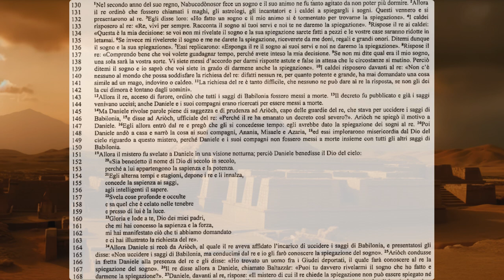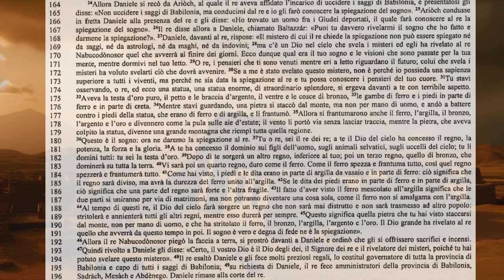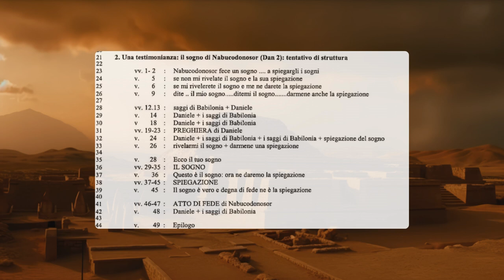I testi apocalittici 6A La testimonianza della fede del popolo della diaspora il premio futuro opera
Daniele 2,1 Nel secondo anno del suo regno, Nabucodònosor fece un sogno e il suo animo ne fu tanto agitato da non poter più dormire. 2 Allora il re ordinò che fossero chiamati i maghi, gli astrologi, gli incantatori e i caldei a spiegargli i sogni. Questi vennero e si presentarono al re. 3 Egli disse loro: «Ho fatto un sogno e il mio animo si è tormentato per trovarne la spiegazione». 4 I caldei risposero al re: «Re, vivi per sempre. Racconta il sogno ai tuoi servi e noi te ne daremo la spiegazione». 5 Rispose il re ai caldei: «Questa è la mia decisione: se voi non mi rivelate il sogno e la sua spiegazione sarete fatti a pezzi e le vostre case saranno ridotte in letamai. 6 Se invece mi rivelerete il sogno e me ne darete la spiegazione, riceverete da me doni, regali e grandi onori. Ditemi dunque il sogno e la sua spiegazione». 7 Essi replicarono: «Esponga il re il sogno ai suoi servi e noi ne daremo la spiegazione». 8 Rispose il re: «Comprendo bene che voi volete guadagnar tempo, perché avete inteso la mia decisione. 9 Se non mi dite qual era il mio sogno, una sola sarà la vostra sorte. Perciò ditemi il sogno e io saprò che voi siete in grado di darmene anche la spiegazione». 10 I caldei risposero davanti al re: «Non c'è nessuno al mondo che possa soddisfare la richiesta del re: difatti nessun re, per quanto potente e grande, ha mai domandato una cosa simile ad un mago, indovino o caldeo.
12 Allora il re, acceso di furore, ordinò che tutti i saggi di Babilonia fossero messi a morte. 13 Il decreto fu pubblicato e già i saggi venivano uccisi; anche Daniele e i suoi compagni erano ricercati per essere messi a morte.
14 Ma Daniele rivolse parole piene di saggezza e di prudenza ad Ariòch, capo delle guardie del re16 Egli allora entrò dal re e pregò che gli si concedesse tempo: egli avrebbe dato la spiegazione dei sogni al re.
 27 Daniele, davanti al re, rispose: «Il mistero di cui il re chiede la spiegazione non può essere spiegato né da saggi, né da astrologi, né da maghi, né da indovini; 28 ma c'è un Dio nel cielo che svela i misteri ed egli ha rivelato al re Nabucodònosor quel che avverrà al finire dei giorni. Ecco dunque qual era il tuo sogno e le visioni che sono passate per la tua mente, mentre dormivi nel tuo letto. 29 O re, i pensieri che ti sono venuti mentre eri a letto riguardano il futuro; colui che svela i misteri ha voluto svelarti ciò che dovrà avvenire. 31 Tu stavi osservando, o re, ed ecco una statua, una statua enorme, di straordinario splendore, si ergeva davanti a te con terribile aspetto. 32 Aveva la testa d'oro puro, il petto e le braccia d'argento, il ventre e le cosce di bronzo, 33 le gambe di ferro e i piedi in parte di ferro e in parte di creta. 34 Mentre stavi guardando, una pietra si staccò dal monte, ma non per mano di uomo, e andò a battere contro i piedi della statua, che erano di ferro e di argilla, e li frantumò. 35 Allora si frantumarono anche il ferro, l'argilla, il bronzo, l'argento e l'oro e divennero come la pula sulle aie d'estate; il vento li portò via senza lasciar traccia, mentre la pietra, che aveva colpito la statua, divenne una grande montagna che riempì tutta quella regione.
36 Questo è il sogno: ora ne daremo la spiegazione al re. 37 Tu o re, sei il re dei re; a te il Dio del cielo ha concesso il regno, la potenza, la forza e la gloria. 38 A te ha concesso il dominio sui figli dell'uomo, sugli animali selvatici, sugli uccelli del cielo; tu li domini tutti: tu sei la testa d'oro. 39 Dopo di te sorgerà un altro regno, inferiore al tuo; poi un terzo regno, quello di bronzo, che dominerà su tutta la terra. 41 Come hai visto, i piedi e le dita erano in parte di argilla da vasaio e in parte di ferro: ciò significa che il regno sarà diviso, ma avrà la durezza del ferro unito all'argilla. 42 Se le dita dei piedi erano in parte di ferro e in parte di argilla, ciò significa che una parte del regno sarà forte e l'altra fragile. 43 Il fatto d'aver visto il ferro mescolato all'argilla significa che le due parti si uniranno per via di matrimoni, ma non potranno diventare una cosa sola, come il ferro non si amalgama con l'argilla. 44 Al tempo di questi re, il Dio del cielo farà sorgere un regno che non sarà mai distrutto e non sarà trasmesso ad altro popolo: stritolerà e annienterà tutti gli altri regni, mentre esso durerà per sempre. 45 Questo significa quella pietra che tu hai visto staccarsi dal monte, non per mano di uomo, e che ha stritolato il ferro, il bronzo, l'argilla, l'argento e l'oro. Il Dio grande ha rivelato al re quello che avverrà da questo tempo in poi. Il sogno è vero e degna di fede ne è la spiegazione».